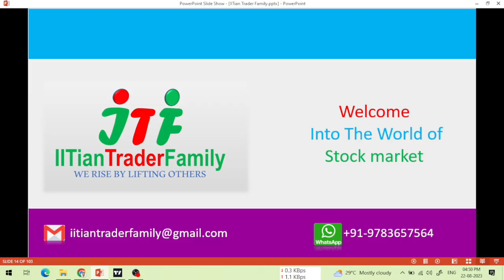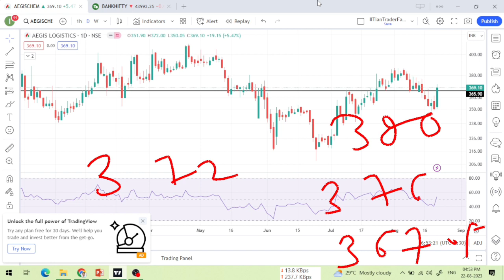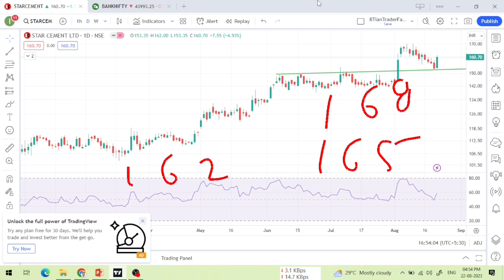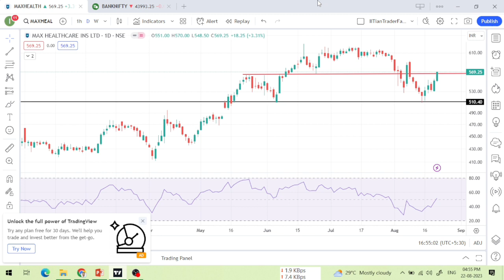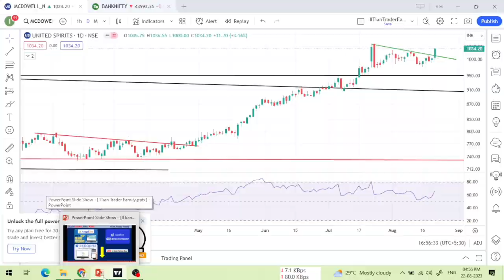23 Aug 🟢आज Intraday के Stocks 🟢Best Intraday Stock for Today | Best share for today Intraday Trading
23 August 🟢आज Intraday के Stocks 🟢Best Intraday Stock for Today | Best share for today Intraday Trading

Option trading,
Intraday Trading,
Swing Trading,
Positiona Trading,

nifty prediction,
nifty live,
nifty analysis,
nifty live trading,
nifty tomorrow,

share market,
share market news,
stock market,
stock market today,
market news,

share market
stock market
market today

share market,
share market news,
stock market,

max healthcare share latest news,
united spirits share news today,
star cement share latest news,
aegis logistics share latest news,